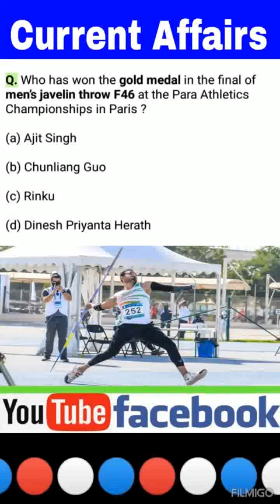Current Affairs 20 July 2023 | Ajeet Singh | Javelin Through | Para Athletics Championships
Ajit Singh topped the event with a throw of 65.41m. He broke the previous championship record of 61.89 held by Chunliang Guo of China.

Rinku, another Indian athlete, won the silver medal with a best throw of 65.38m.

Sri Lanka’s Dinesh Priyanta Herath and Rinku finished joint second in the event.

Sundar Singh Gujjar, representing India, finished fourth with a throw of 61.81m.